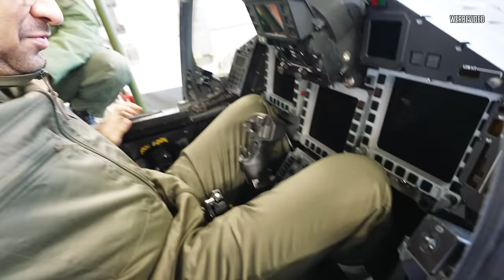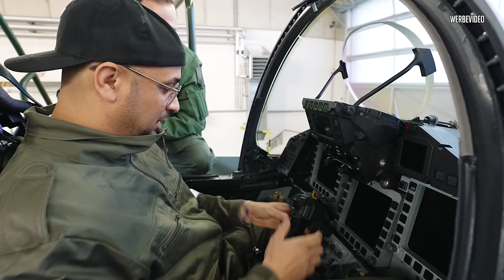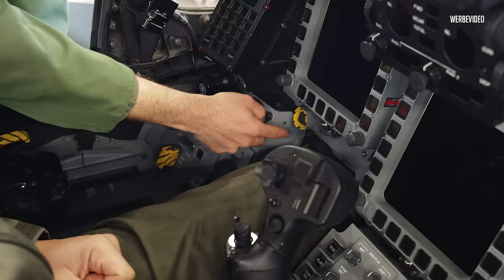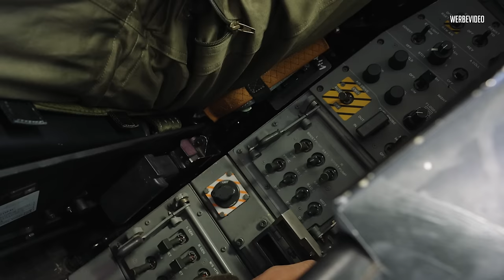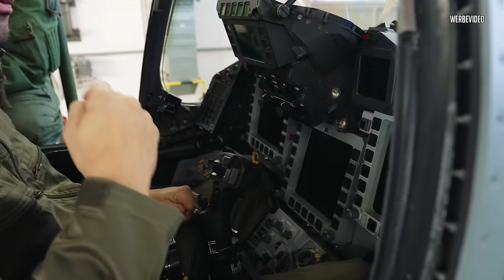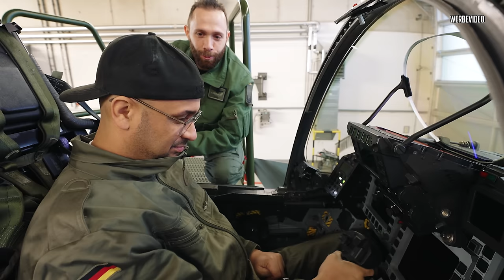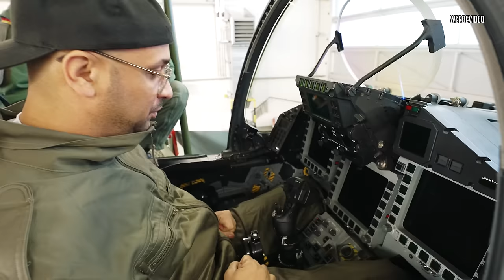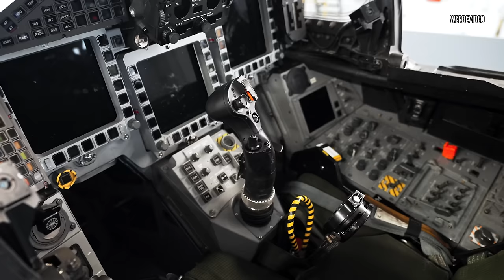JP Performance - Wir schauen uns 160.000 PS mal genauer an!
Das haut einen wirklich aus den Socken!
"Dies ist kein Werbevideo der Bundeswehr. Die Zusammenarbeit erfolgte unentgeltlich."